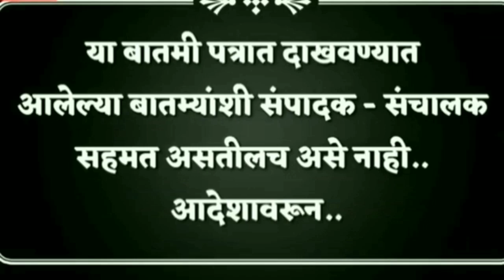मिरजेत आमदार नितेश राणे यांच्यावर गुन्हा दाखल करण्याची मागणी(संपादक शर्वरी पवार)